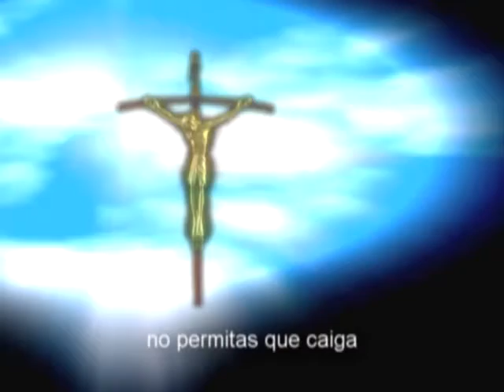JESUS ES EL SEÑOR - RENOVACION CARISMATICA CATOLICA PADRE MIGUELITO